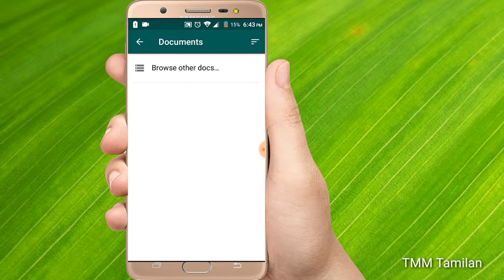Send HD Pictures in Whatsapp Without Losing Quality | TMM Tamilan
Send HD Pictures in Whatsapp Without Losing Quality

உங்களுக்கு எது போன்ற வீடியோ வேண்டும் என்பதை கமெண்ட்-ல் குறிப்பிடவும்